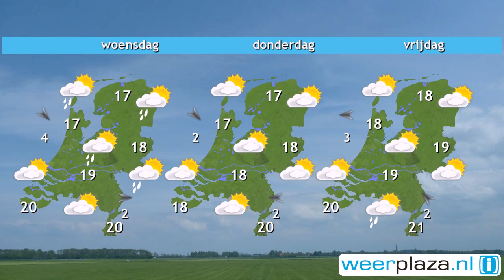Weerbericht maandagmiddag: Nog veel wolken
Vanavond en vannacht neemt de wind af en beperken de buien zich meer tot de kuststrook. Het koelt af tot rond 10 graden. Dinsdag is het een paar graden warmer dan vandaag; 17 tot 19 graden. Er is wat zon, maar er kan ook nog een bui vallen. De westelijke wind is meest matig, kracht 3 tot 4. In de avond wordt het overwegend droog, alleen het noorden heeft nog een bui. De rest van de week is er wat meer zon en blijft het vaker droog. Het kwik gaat ook langzaam omhoog.